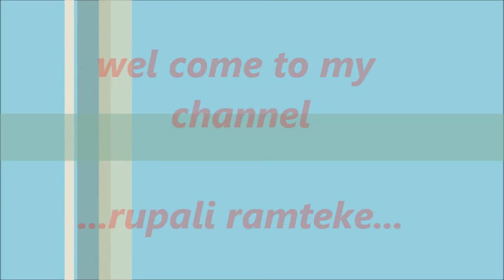रंगोली के चार सुन्दर फूल / small rangoli design of four flower by rupali ramteke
also diy rangoli,how to make rangoli,make, using different technique,
,pattern  , rangoli for competition..of size like small round,circle,half circle,square,flowers,

rangoli designs for festival like. navratri , ganpati special rangoli,Diwali,dasara,holi,navaratri,ugadi,new year,Independence day, ganesh puja,sankrant,laxmi puja,pongal,festival,onam

Rangoli is also known as Aripana,Rangavali, Kolam , Muggu, Muggulu,Mandana,Chowkpurana , Alpana  Chowk pujan .